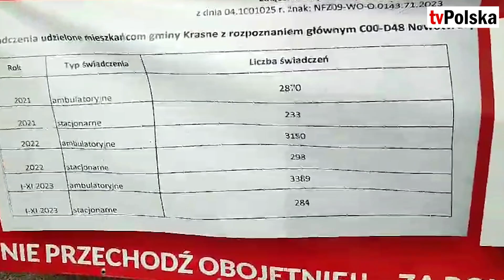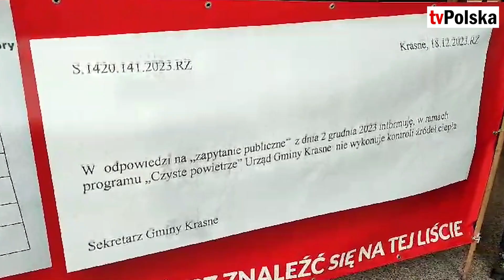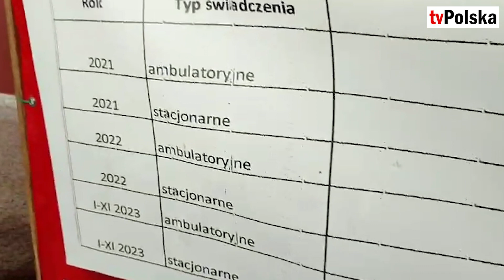STANISŁAW DEC: Fala nowotworów w gminie Krasne!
Rzeszów/Podkarpacie. LXXI sesja Sejmiku Województwa Podkarpackiego VI kadencji.
Przed naszą kamerą Stanisław Dec, mieszkaniec gminy Krasne.